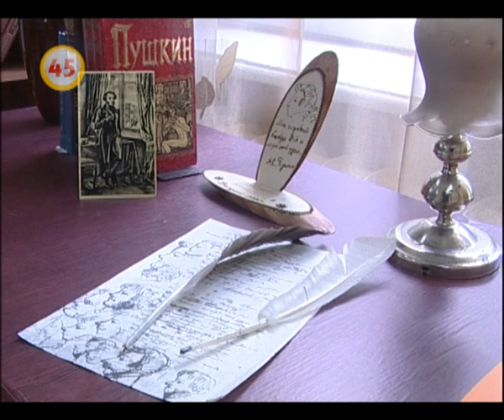Курганцы побывали в светском салоне